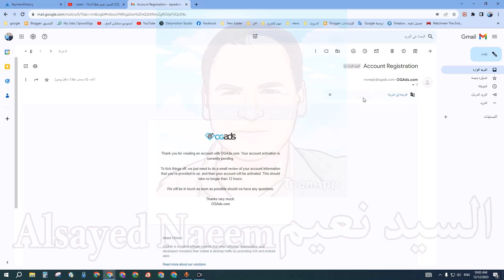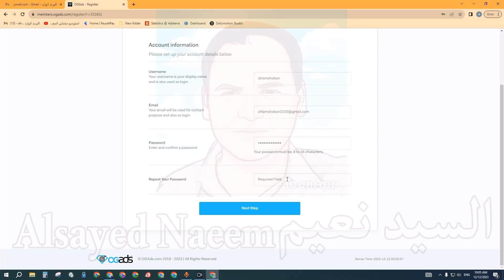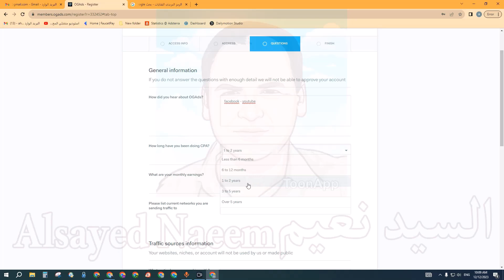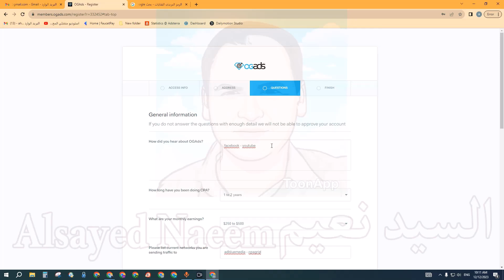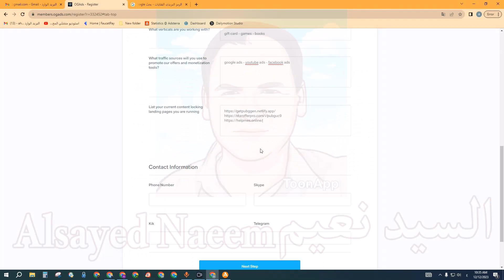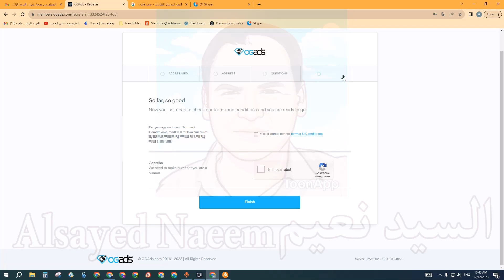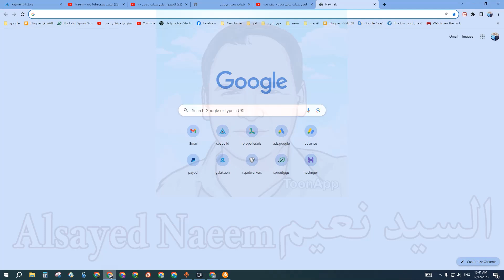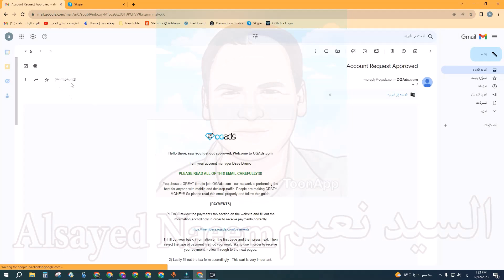طريقة القبول فىOGads بدون اثبات دفع| How to be accepted into OGads Ogado without proof of payment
اكتر من 40 صفحة هبوط cpa خام جاهزين للعمل| More than 40 pure raw CPA landing pages ready to work
جروب الفيس بوك :
لدعم القناة لقديم الافضل دائما